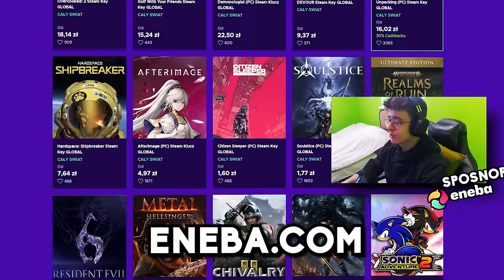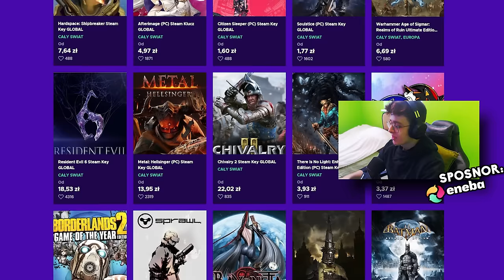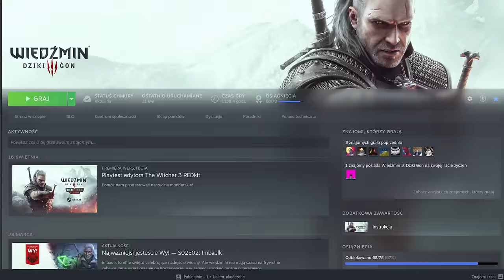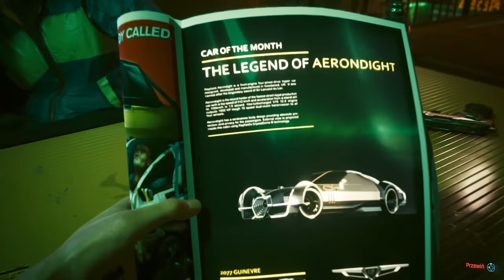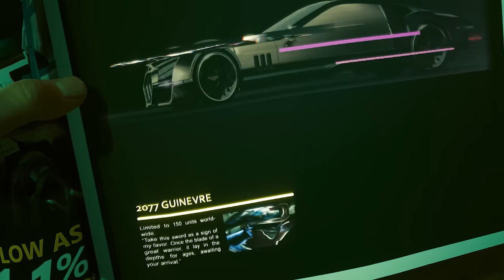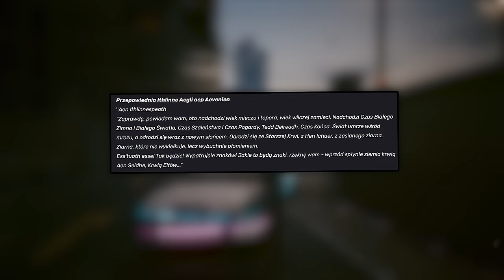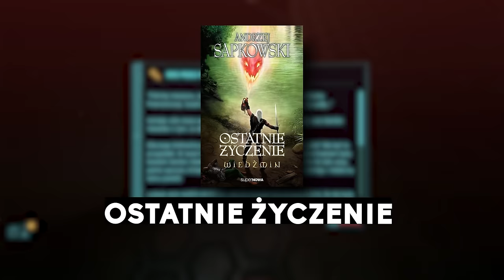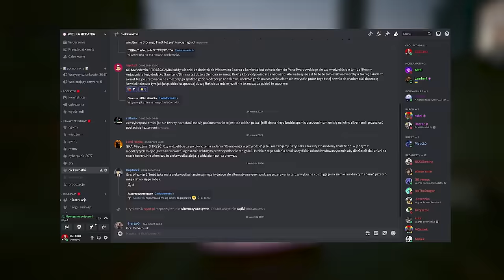WSZYSTKIE ( CHYBA ) NAWIĄZANIA DO WIEDŹMINA W CYBERPUNKU 2077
0:00 - INTRO
0:25 - SPONSOR: ENEBA.COM
01:28 - 1: CIRI W CYBERPUNKU 2077
02:21 - 2: MUZYKA Z WIEDŹMINA W CYBERPUNKU
05:04 - 3: ŁOPATA KLUCZNIKA
06:17 - 4: BAR JASKRA, DANDELION COCKTAILS
07:08 - 5: CIEKAWE GRAFFITI
08:16 - 6: MEDALION SZKOŁY WILKA
09:40 - 7: DANIS CRANMER
10:30 - 8: KONTRABANDA Z WIEDŹMINA
13:09 - 9: TEKST Z WIEDŹMINA 3
14:04 - 10: BLACK UNICORN
14:23 - 11: MIECZ GWYNBLEIDD
15:13 - 12: PISTOLET POŻOGA
15:24 - 13: KOSZULKA GWINTA
15:28 - 14: T-SHIRT SZKOŁY WILKA
15:33 - 15: KURTKA SZKOŁY WILKA
15:39 - 16: KURTKA DZIKIEGO GONU
15:41 - 17: TROLL
16:08 - 18: AERONDIGHT
17:29 - 19: KOT NIBBLES
18:24 - 20: PRZEPOWIEDNIA ITLINY
19:37 - 21: NAWIĄZANIA DO PŁOTKI
21:35 - 22: TELEFON DO WIEDŹMINA
22:00 - OUTRO

🟥 MUZYKA :
Course Select - Super Mario Galaxy
Gaunter o' Dimm Theme   The Witcher 3 Wild Hunt   Hearts of Stone
＂Nocturne Op55N1＂ Ambient Music ｜ Cyberpunk 2077
The Witcher 3 Wild Hunt OST - The Fields of Ard Skellig (Extended)
Dawn ~A New Morning~ - Super Mario Galaxy
Taverns – Music & Ambience – Witcher 3
SAMURAI - Never Fade Away (Full Instrumental Cover)
Witcher 4 - Roach Race - all soundtrack
P.T. Adamczyk - Force Projection   Cyberpunk 2077 Phantom Liberty (Original Score)
I Really Want To Stay At Your House   Eurobeat Remix

🟦 OPIS :  Siema dzisiaj na kanale specjalne wydanie dla fanów dwóch gigantów RPG – Wiedźmina 3 i Cyberpunk 2077! Zgłębimy najciekawsze easter eggs i nawiązania do Wiedźmina ukryte w rozległym świecie Cyberpunk 2077. Przygotujcie się na pełną analizę i zaskakujące odkrycia! 🌟

🧐 Czy wiedzieliście, że w biurku jednej z pierwszych misji w Cyberpunk, można znaleźć magazyn "Retrogaming" z Wiedźminem 3 jako grą miesiąca? A to dopiero początek! Będziemy też śledzić ścieżki muzyczne, które subtelnie nawiązują do melodii z Wiedźmina 3, a nawet sprawdzimy ulubione końce gry, które mają bezpośrednie związki z uniwersum Geralta. 🎵🗡️

🎸 W jednej z ulicznych scen w Night City, możemy usłyszeć "The Beast of Beauclair" – kultowy utwór z Wiedźmina, zagrany na gitarze przez lokalnych artystów. Tego typu niespodzianki są rozsiane po całej grze i czekają, byście ich doświadczyli.

🤖 Z kolei Skippy, autonomiczna broń AI w Cyberpunk 2077, która ma wyjątkowy charakter, często przytacza frazy, które mogą brzmieć znajomo dla fanów Geralta z Rivii. Przyjrzymy się również, jak konstrukcja tej broni przypomina inteligentny humor Jaskra z Wiedźmina.

🔍 Nie przegapcie segmentu, gdzie omawiamy zaskakujące znalezisko w jednym z zakończeń Cyberpunka, gdzie łopata klucznika z Wiedźmina 3 gra kluczową rolę. Takie detale pokazują, jak głębokie są powiązania między tymi światami.

🎮 Zapraszam do oglądania, analizowania i dzielenia się waszymi odkryciami. To prawdziwa uczta dla detektywów wirtualnych świata! Czy zauważyliście jakieś inne nawiązania? Może macie swoje teorie na temat połączeń między grami? Czekam na wasze komentarze!

🔥 Dołączcie do odkrywczej podróży po jednych z najbardziej ikonicznych gier naszych czasów. Uchylmy razem rąbka tajemnicy, jaki twórcy Cyberpunk 2077 zaserwowali nam, ukrywając liczne nawiązania do świata Wiedźmina.

👉 Obejrzyj film, odkryj wszystkie easter eggs i pozwól sobie na moment nostalgi połączony z ekscytującą przygodą. Niech magia gier RPG zawładnie waszą wyobraźnią na nowo!